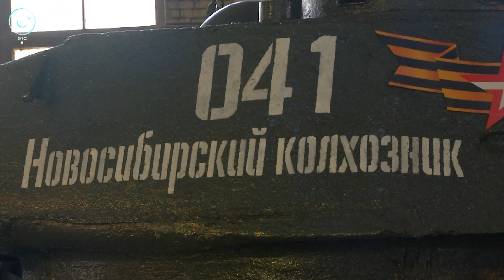Легендарный Т-34 возглавит колонну военной техники на параде Победы